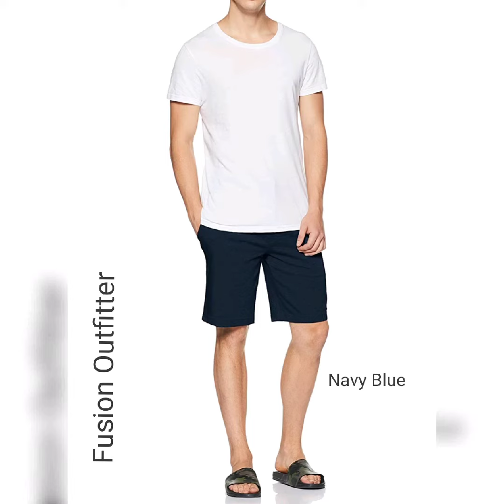Men's Regular fit Shorts - Fusion Outfitter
Tag Someone who has Interested 👍👍 • Fusion Outfitter Charcoal Men's Regular Fit Shorts
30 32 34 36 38
• Relaxed Fit
• Extra soft fabric for an enhanced touch and feel
• 4 Colors

• Retail Stores Address :
Fusion Outfitter
Shop No.9, Vinay Darshan, Vinay nagar, Nr. Pleasant Park, Mira Bhayander Road,
Miraroad (E) - 401107